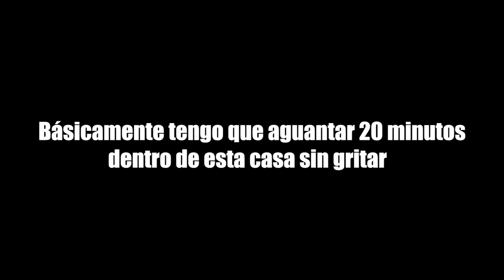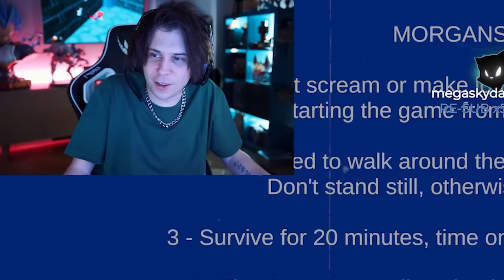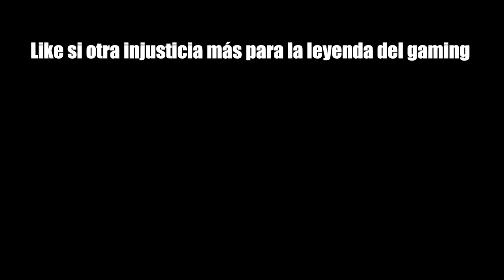Shhh!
Like por mi micro calidad tutoriales de youtube 2012